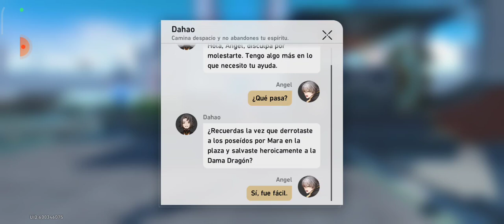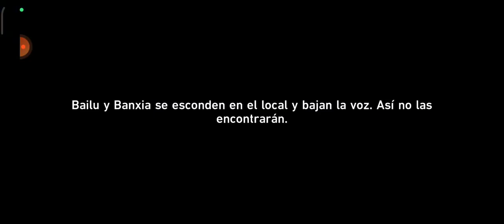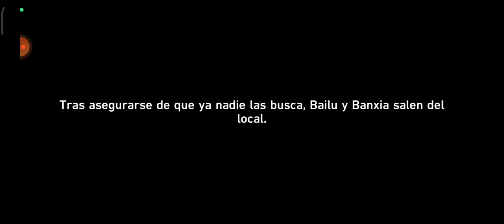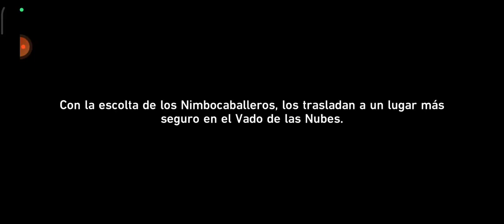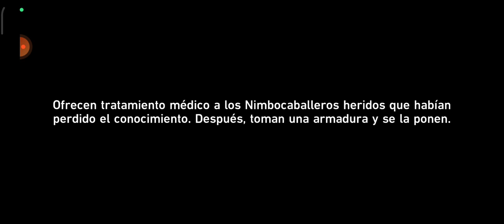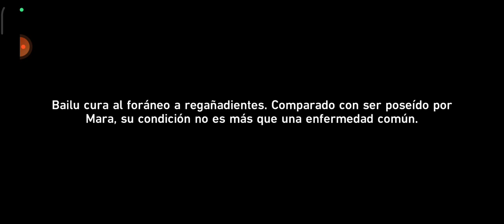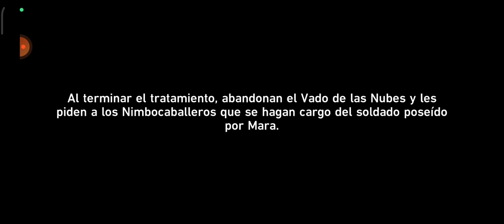Honkai Star Rail Evento : Bailu (Como el rocío de la mañana)